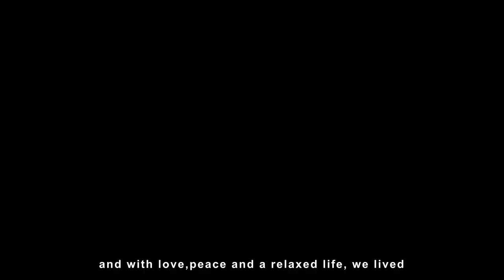Ramponkar The traditional fisherman of Goa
This is a story of the Ramponkars (the local fishermen of Goa)
Headphones recommend
Shot on
Edited on - davinciresolve .